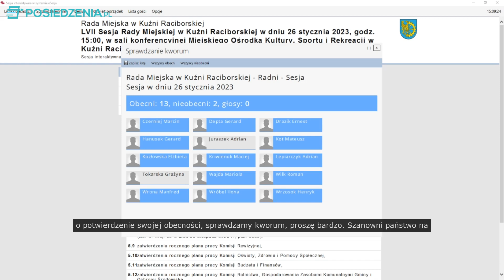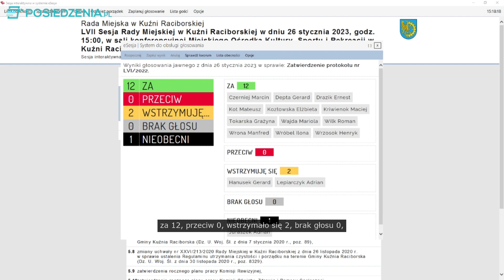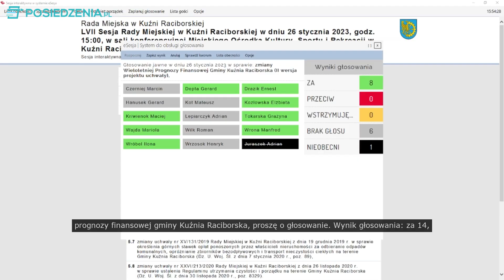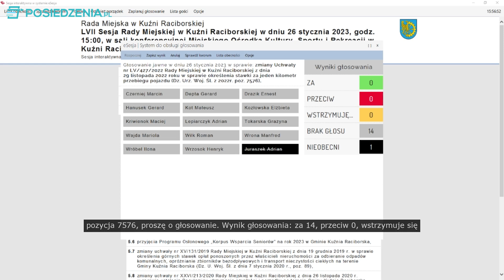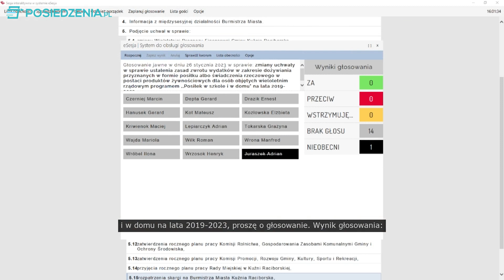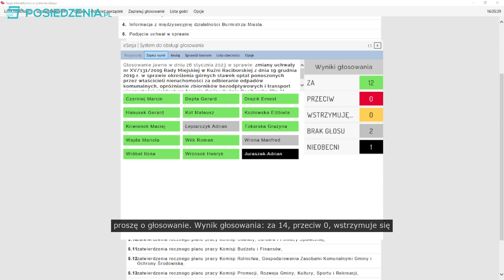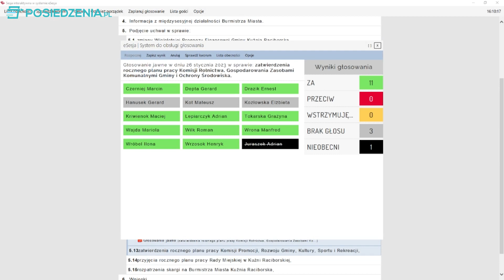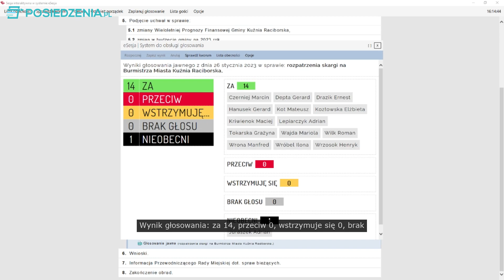LVII Transmisja Sesji Rady Miejskiej w Kuźni Raciborskiej [NAPISY]